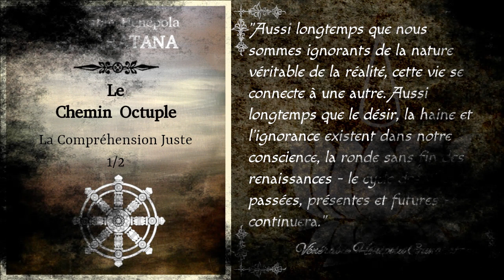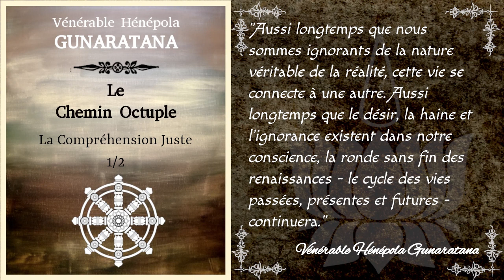Le Chemin Octuple - La Compréhension Juste 1/2 - Hénépola Gunaratana [Théravada]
Première partie du chapitre traitant de la compréhension juste, première étape du Noble Octuple Sentier. Nous nous arrêtons à la fin de la première des quatre nobles vérités, la suite dans la seconde partie.

Chapitrage:
00:00:26 La compréhension juste
00:06:31 Comprendre la cause et l'effet
00:17:31 Comprendre les quatre nobles vérités
00:19:37 Comprendre la première vérité: l'insatisfaction
00:24:31 Le cycle de la vie
00:35:22 Le changement
00:50:54 L'absence de contrôle
00:55:30 La perception réaliste

Bibliographie:
_ "Les 8 marches vers le bonheur" par le Vénérable Hénépola Gunaratana aux éditions Poche Marabout. Traduction de l'anglais par Gilbert Gauché

▶️ Pour télécharger gratuitement ou en faisant un don le fichier audio